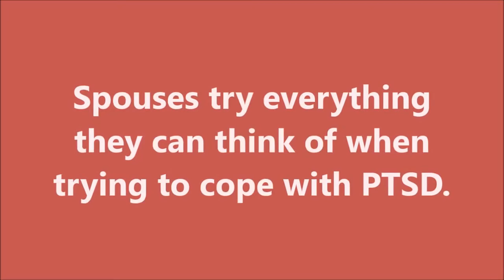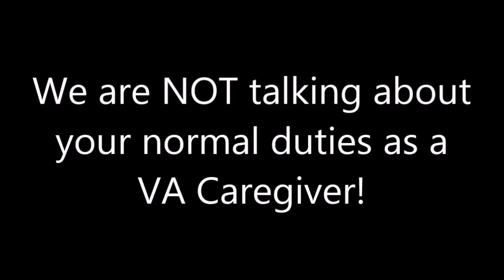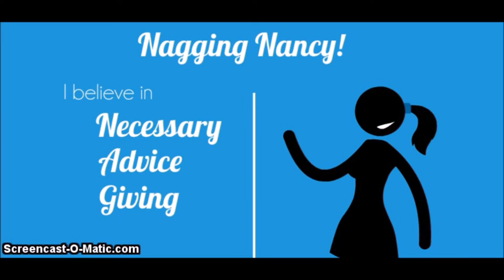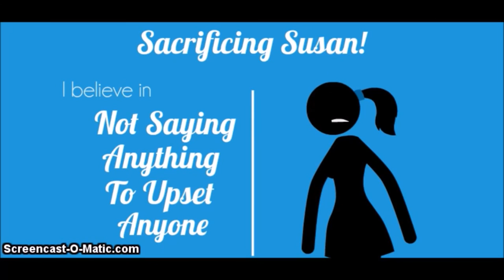How Can I Fix My Marriage? Part 1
Presented by Shawn J. Gourley of Military with PTSD. Caregivers struggle to know what to do and many times unintentionally sabotage themselves.